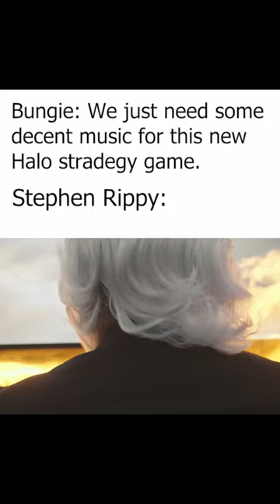Halo Wars music is🔥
Action Figure Hands, By: Stephen Rippy